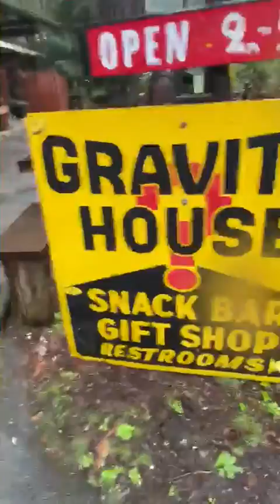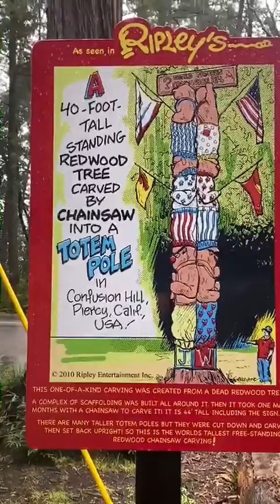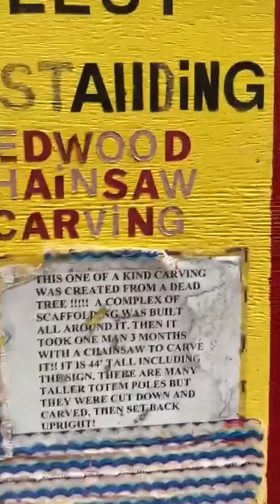WORLD FAMOUS CONFUSION HILL-PIERCY, CALIFORNIA (1)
MARCH 2020